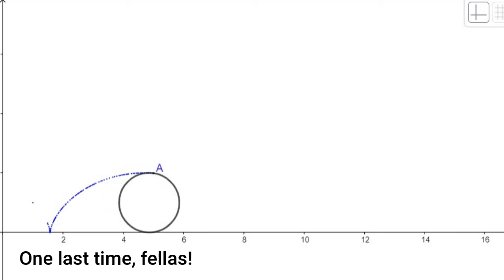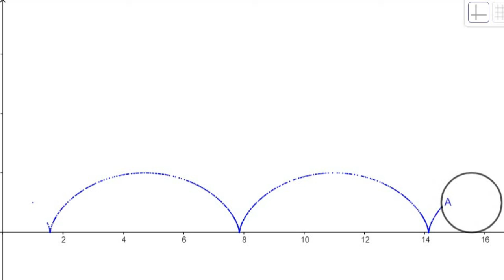Simulating a cycloid- Basic project! Learn with Fun-03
In this video, I briefly describe what a cycloid is and then use a little bit of animation to find the trace of the cycloid. Overall, this simple yet elegant animation taught me quite a bit about using coordinate geometry and basic physics in a better way!